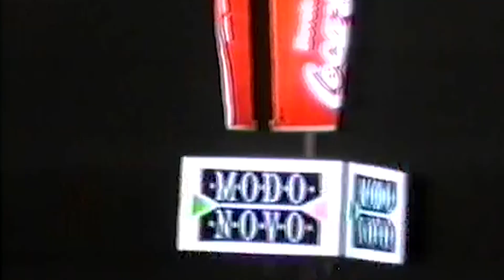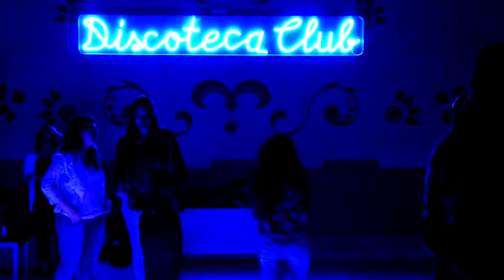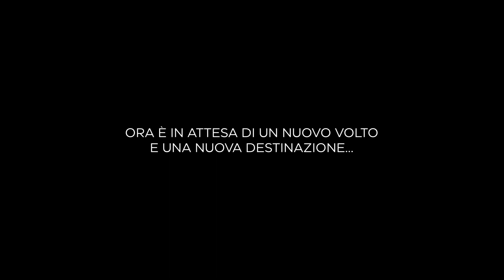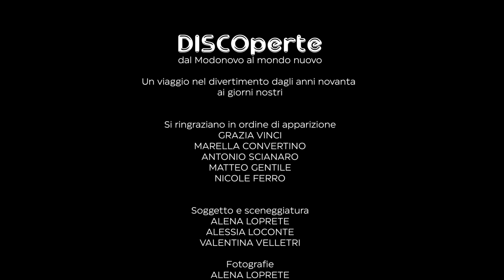DISCOperte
Dal Modonovo al mondonuovo - un viaggio nel divertimento dagli anni novanta ai giorni nostri (2021)
Realizzato nell'ambito del progetto "Dalle periferie del mondo alle periferie delle città" dagli studenti del corso di grafica e comunicazione dell'Itet Salvemini di Fasano (BR).